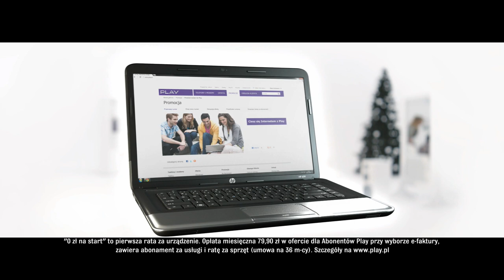W Play Online laptop HP 650 lub tablet Samsung Galaxy Tab 2 za 0zł na start w abonamencie 79zł